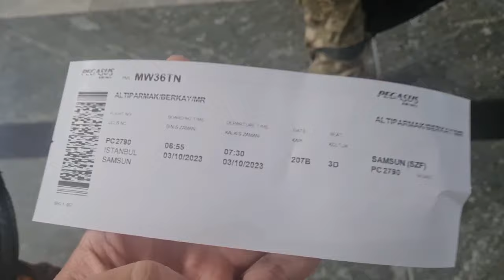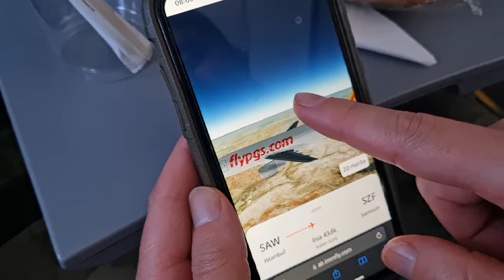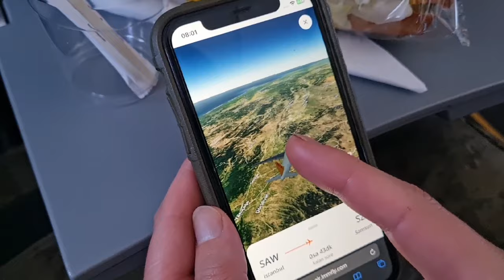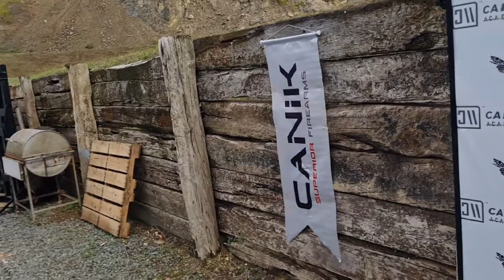CANİK 100. YIL ÖZEL TABANCASINI DENEMEYE SAMSUN'A GİTTİK ! VLOG wth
Herkese merhaba arkadaşlar bugun sizler için eğlenceli bir VLOG çektim umarım beğenirsiniz. Cumhuriyetimizin 100. yılınca Canik bizi samsuna davet etti ve şevki ile ( deltasays ) beraber bir macera yaşadık ve çok eğlendik Harika bir tabancayı sizler için gidip yerinde inceledik !

 Dolu dolu bir günü sizlere aktardım umarım beğenirsiniz.

Herkese merhaba bugün sizlerle beraber Canik firmasının Türkiye Cumhuriyeti'nin 100 Yılına Özel Ürettiği Canik Elite Combat Karşınızda !